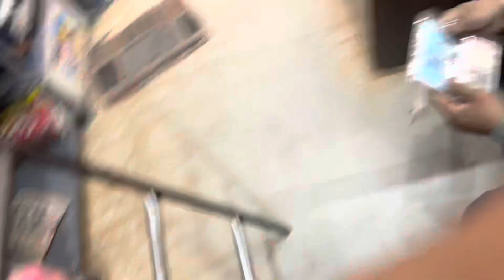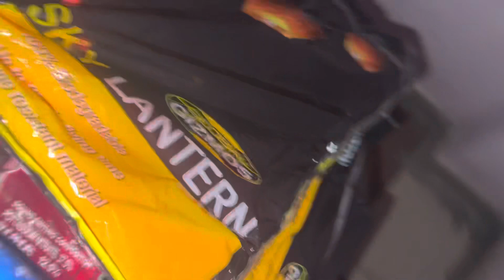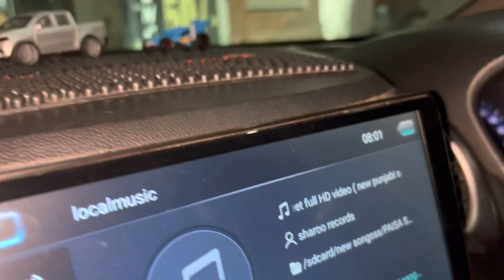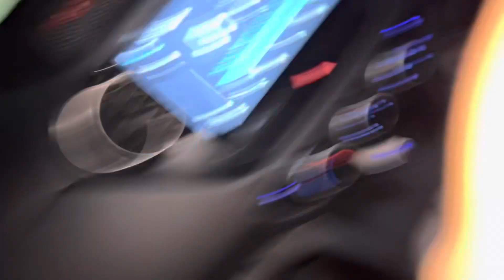Dussehra Special || Beautiful Surprise Gift For mummy 🎁|| Arnaaz Lyi aya Special Ravan